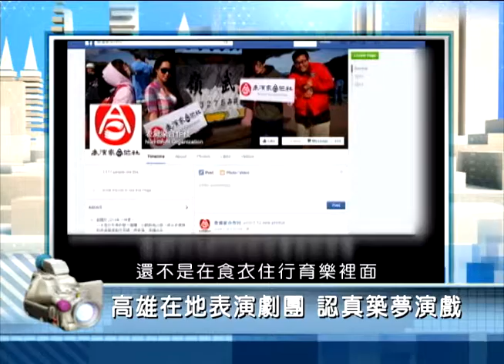2015年9月30日PeoPo公民新聞報